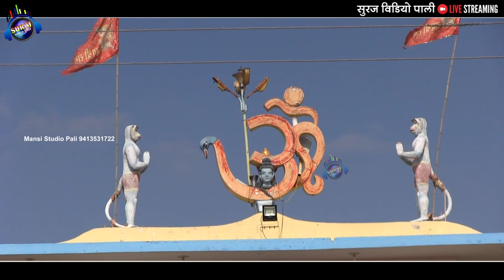मोहरा कला मे लखोटिया महिला मंडल ने घुमाया बालाजी का गोटा | Most Popular Mahila Bhajan | Lakhotiya